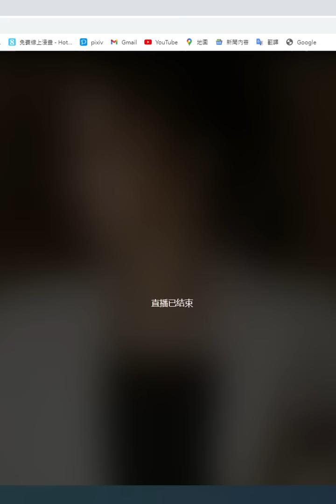20230902 菲兒全集視頻